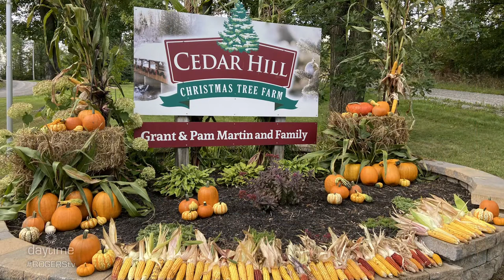Mississippi Mills Art Romp | Rogers tv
Barbara Mullally explains how three popular events in the Almonte & Packenham area led to the creation of the Mississippi Mills Art Romp.